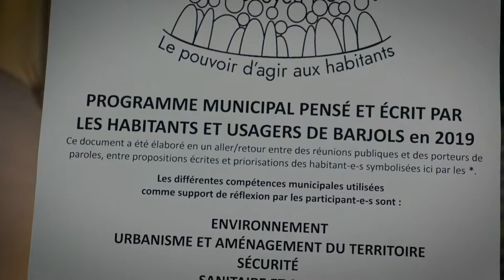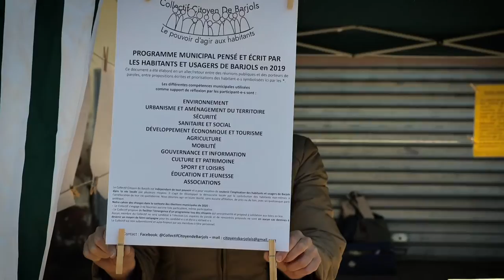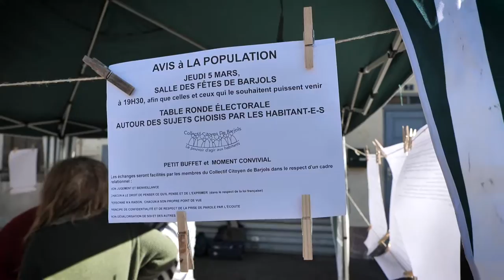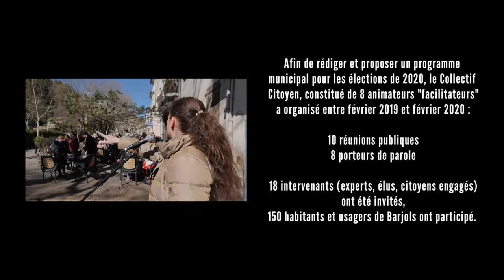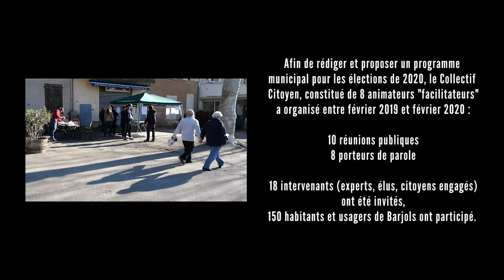LA PELOTE #16 / La Collectif Citoyen de Barjols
Le 23 février 2020, le Collectif Citoyen de Barjols, constitué de 8 animateurs "facilitateurs", présentait le fruit d'une année de rencontres par la publication, sur l'espace public, d'un programme municipal pensé et rédigé par les habitants et usagers de la commune, 150 personnes environ.

Entre février 2019 et février 2020, ce Collectif a organisé 10 réunions publiques, 8 porteurs de projet et a invité 18 intervenants (experts, élus et citoyens engagés).